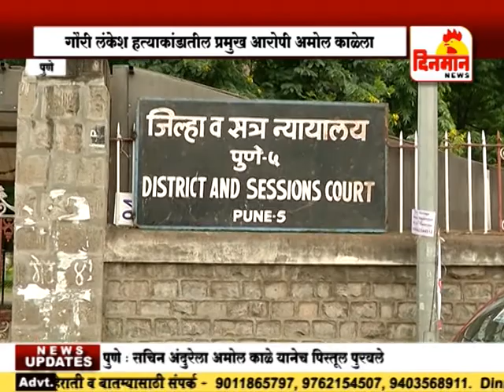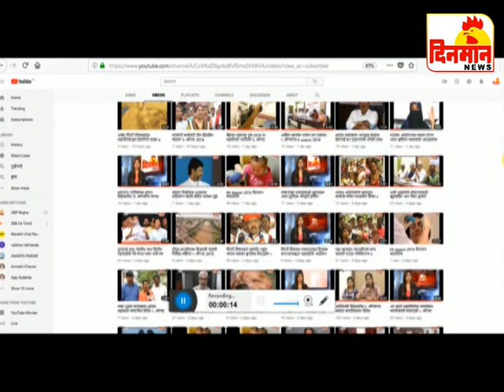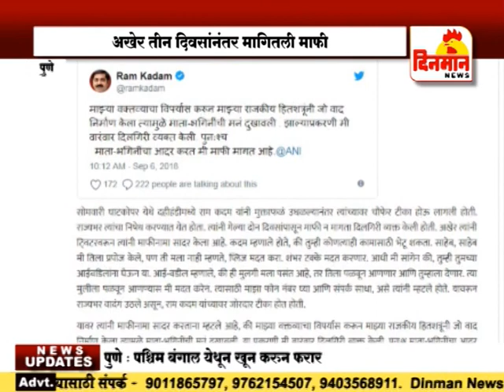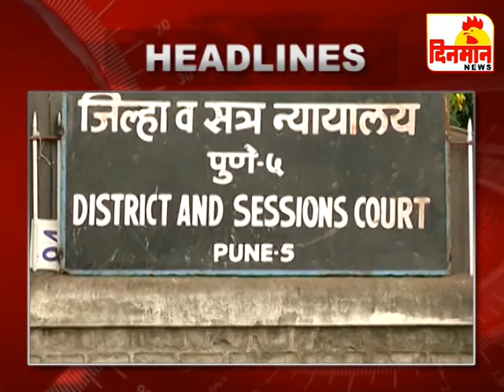06 September 2018 दिनमान बातमीपत्र